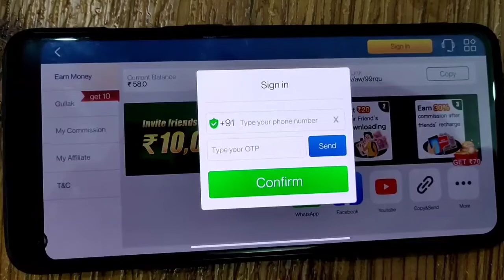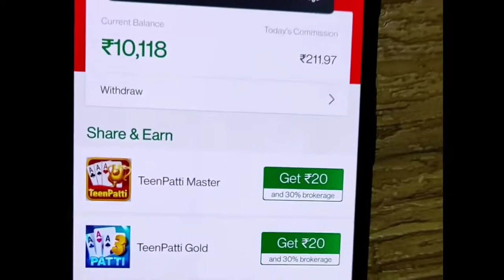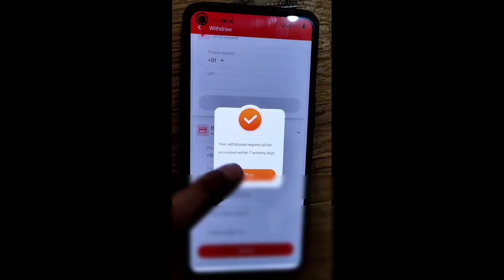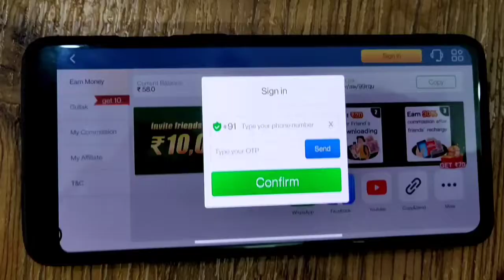Taurus Genuine App 2022 Withdrawal Success in Second 💯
If you want to Play&Earn or Refer&Earn then
Link Is Ready With Some Bonus From Me

searchingkeyword/tags
jhandi lmundajitnekaformula
jhadi lmundagameplay
TEENPATTI master apps trick
best trick
jhandi munda best tricks 2022
jackpotjitneka100%tarika
jhandimunda100%winning
ihandi munda gameplay
ihandi munda online gameplay